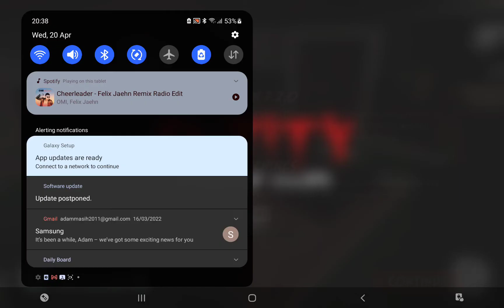Entity Part 2 Skull Mode (Hard Mode)